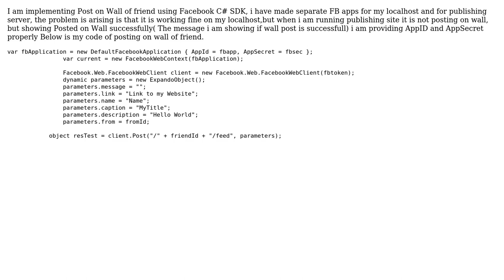Facebook C# SDK after publishing not posting on wall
With thanks & praise to God, and with thanks to the many people who have made this project possible! | Content (except music & images) licensed under CC BY-SA | Music | Images & others | With thanks to user Syed Salman Raza Zaidi user avs099 and the Stack Exchange Network Trademarks are property of their respective owners. You are responsible for your own actions.